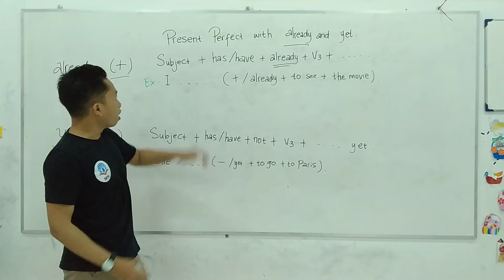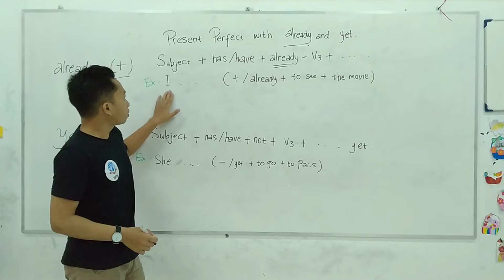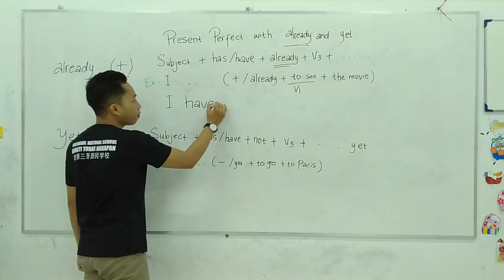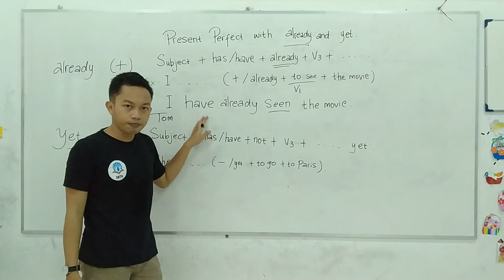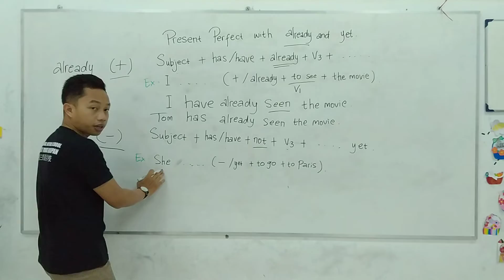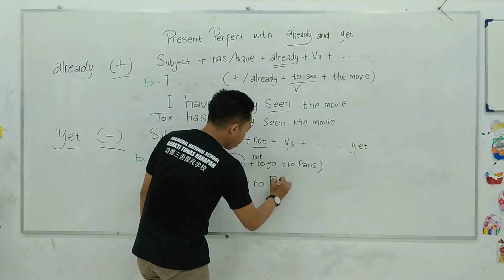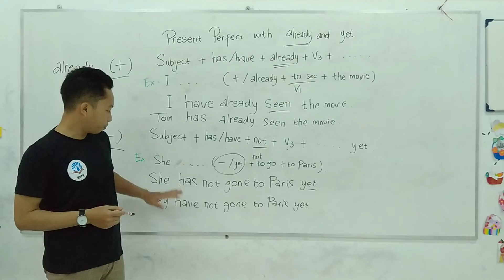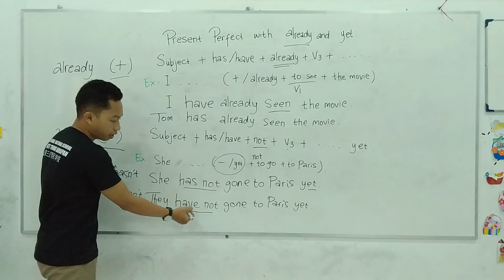English Grade 5 ”Present Perfect with already and yet"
Grammar focus Chapter 9. Please pay attention to this explanation then do the exercise.